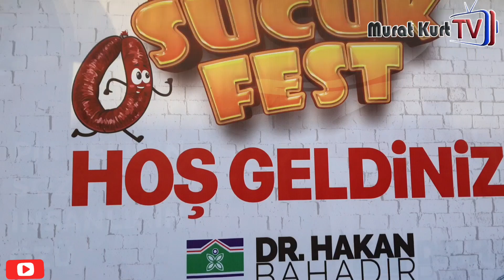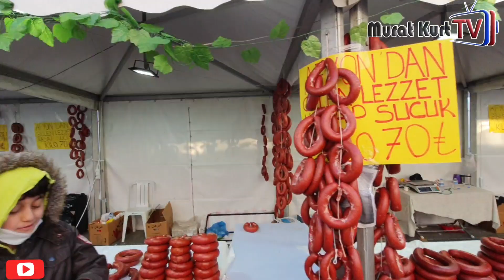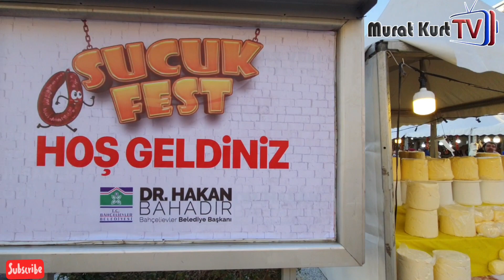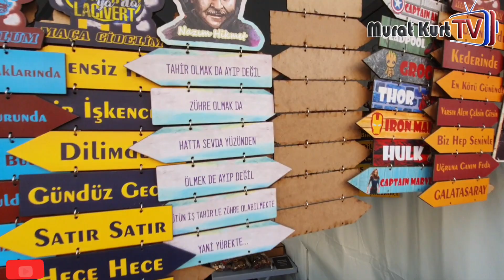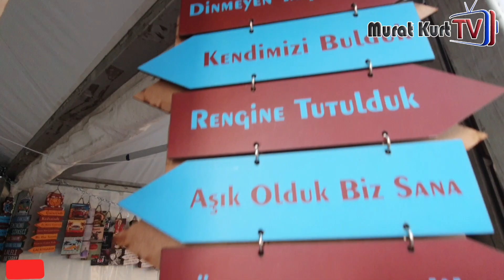SUCUK FEST | BAHÇELİEVLER BELEDİYESİ SUCUK FESTİVALİ | IRMAK ARICI KONSERİ